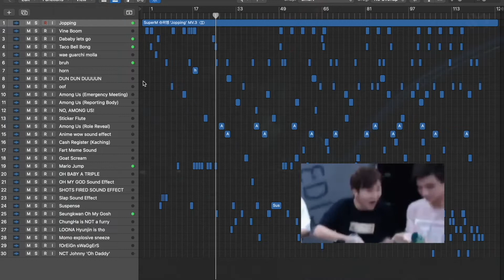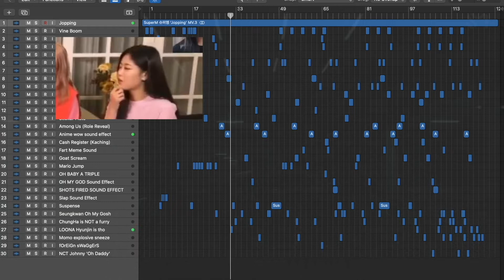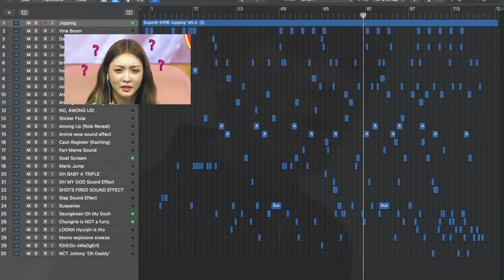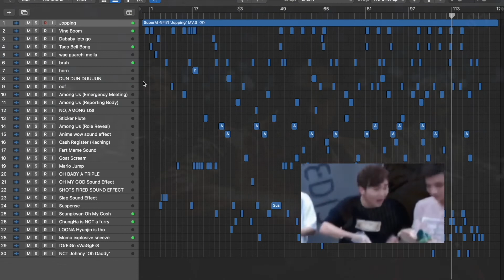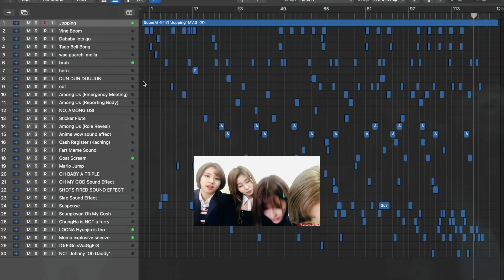JOPPING GOOFY AHHH REMIX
CUZ WHEN WE JOBLESS AND FLOPPING WE JOPPING